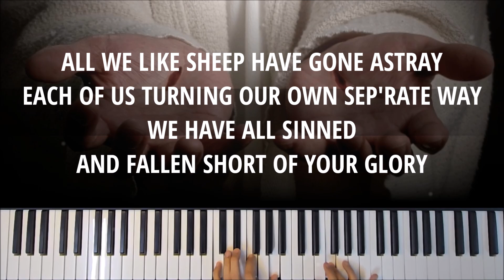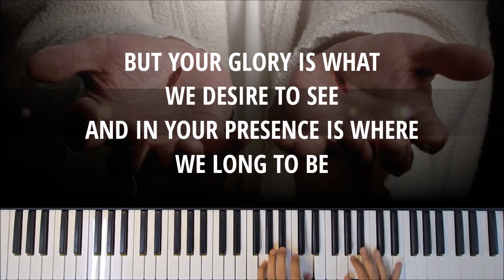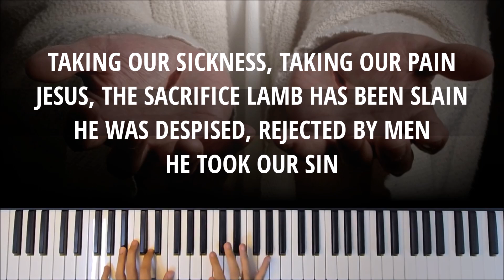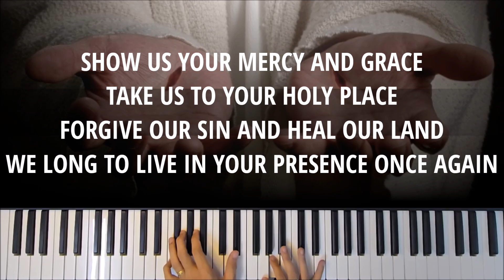ALL WE LIKE SHEEP - Instrumental & Lyric Video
Written by: Don Moen (1988)